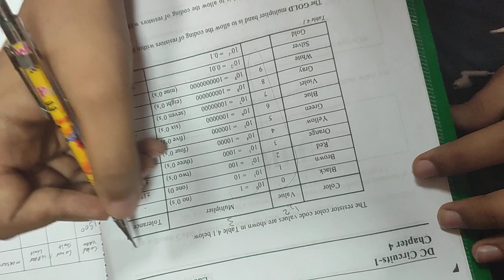Color || Coded || Resistors || Experiment || ( حساب قيمة المقاومة بالالوان ).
اتعلم معانا النهاردة ازاي تقيس قيمة المقاومة عن طريق الالوان المكتوبة علي كل مقاومة
اللينك موجود فيه كل المصادر الشرح :